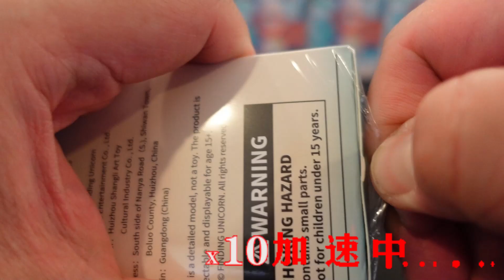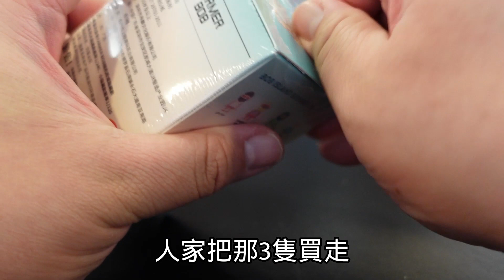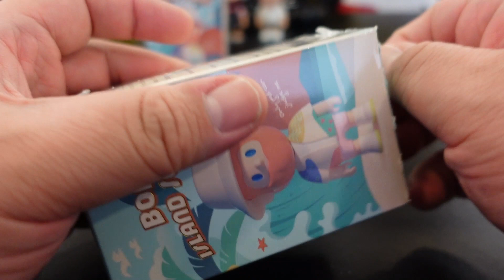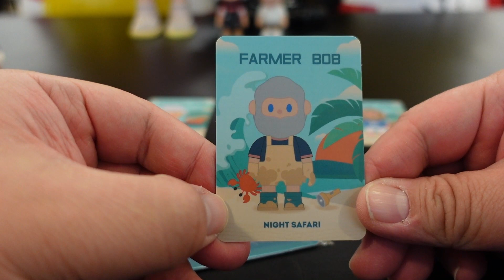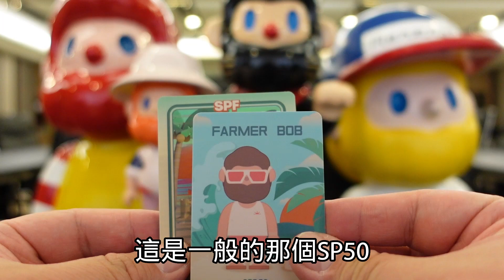Bob團結就是力量【胖子不露臉】撿露盲盒開箱第十四彈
如果您喜歡這部影片，麻煩幫我分享出去唷！